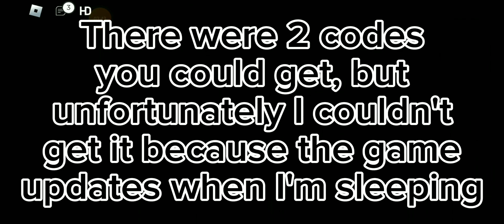THANKSGIVING EVENT!! | Pokémon Eternity Ep.7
Pokémon Eternity has a new Thanksgiving event!

New Codes:
THANKSGIVING2023 - Ran out of uses
THANKSGIVINGIPOI - Ran out of uses